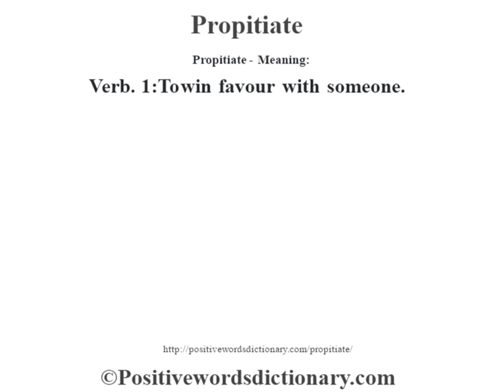Propitiate definition | Propitiate meaning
Propitiate definition. Find out the meaning of Propitiate and the meaning of many other positive words at positivewordsdictionary.com